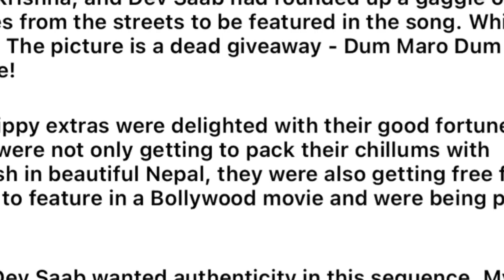Dum Maro Dum के shoot के वक़्त सचमुच नशे में धुत थी Zeenat Aman| Dev Anand| Bollywood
बॉलीवुड की दिग्गज अभिनेत्री जीनत अमान ने अपने इंस्टा पर 'हरे रामा हरे कृष्णा' की शूटिंग के दौरान की एक तस्वीर शेयर की है. इसके साथ ही उन्होंने इससे जुड़ा मजेदार किस्सा भी बताया है.

जीनत अमान बॉलीवुड की मोस्ट पॉपुलर दिग्गज एक्ट्रेस हैं. इस अदाकारा ने 70 के दशक में अपनी खूबसूरती और दमदार एक्टिंग से दर्शकों को अपना दीवाना बना दिया था. आज भी जीनत के लाखों फैंस हैं. वहीं दिग्गज एक्ट्रेस अक्सर अपने इंस्टाग्राम पर अपने फिल्मी करियर से जुड़े मजेदार किस्से शेयर करती रहती हैं. अब जीनत अमान ने लीजेंडरी एक्टर देव आनंद संग अपनी फिल्म हरे रामा हरे कृष्णा के सॉन्ग 'दम मारो दम' की शूटिंग के दौरान का किस्सा बताया है.

1971 की फिल्म हरे रामा हरे कृष्णा देव आनंद द्वारा निर्देशित थी और इसमें ज़ीनत अमान ने जसबीर जयसवाल नाम की एक ड्रग एडिक्ट की भूमिका निभाई थी. फिल्म में उन्होंने देव आनंद की बहन का रोल निभाया था. वहीं   23 सितंबर, 2024 को ज़ीनत ने अपने इंस्टाग्राम हैंडल पर हरे राम हरे कृष्णा के सेट से अपनी एक तस्वीर पोस्ट की. तस्वीर में जीनत हमेशा की तरह बेहद खूबसूरत लग रही हैं और उन्हें चिलम पीते हुए देखा जा सकता है.ये तस्वीर अब सोशल मीडिया पर खूब वायरल हो रही है. वहीं एक्ट्रेस के आईजी पोस्ट के कैप्शन ने भी काफी हलचल मचा दी है.

तस्वीर के साथ, जीनत अमान ने एक लंबा कैप्शन लिखा, जिसमें उन्होंने अपनी फिल्म के हिट ट्रैक दम मारो दम की शूटिंग के बारे में बात की. अभिनेत्री ने खुलासा किया कि वे काठमांडू में शूटिंग कर रहे थे और गाने के लिए देव आनंद ने सड़कों से कुछ हिप्पियों को चुना था. अभिनेत्री ने कहा कि हिप्पी बॉलीवुड फिल्म में काम करने को लेकर काफी खुश थे. उन्हें खूबसूरत नेपाल में न केवल अपनी चिलम में हशीस पैक करने को मिल रहा था, बल्कि उन्हें फ्री में खाना भी मिल रहा था, वे बॉलीवुड फिल्म में काम करने जा रहे थे और उन्हें बूट करने के लिए पे भी किया जा रहा था!